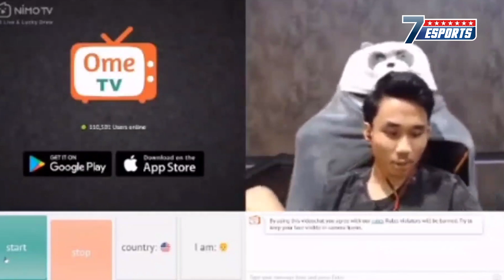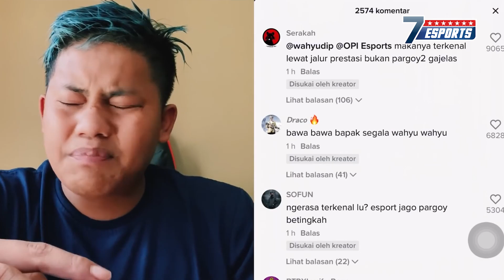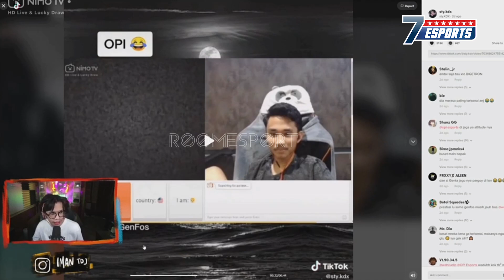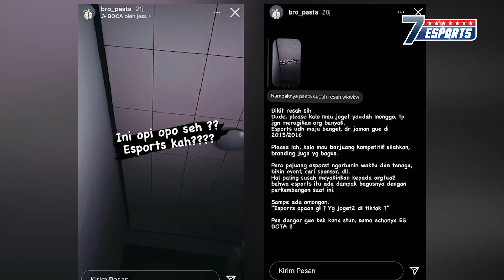OPI Esports tuh apa? Isinya Joget-Joget doang? Anggotanya Drama? Ampe Bro Pasta Resah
Banyak yang bilang kalo OPI Esports itu ya Pargoy Esports, gara-gara lebih banyak publish konten tiktok joget-joget dibanding konten esportsnya, ditambah lagi akhir-akhir ini OPI Esports banyak banget diomongin karena beberapa hal. Jadi OPI Esports sekarang ini mau dibawa kemana ya?

7 ESPORTS Merupakan konten yang membahas mengenai 7 berita-berita yang hangat dari dunia game dan esports diseluruh dunia.

7 ESPORTS Bertujuan untuk memberikan informasi kepada penonton apa yang terjadi tentang dunia game dan esports saat ini

Hosted By
Zabiella Ruth "Euka" @itseuka